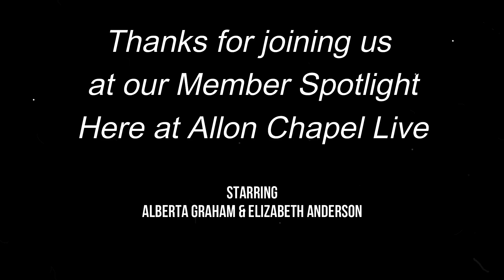AC Spotlight - Alberta Graham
Join our host, Elizabeth Anderson as she interviews Elder Alberta Graham and how race has taken a role in her life.